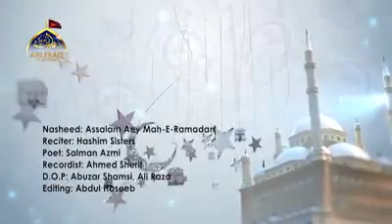11275693 524500964393804 1934952212 n